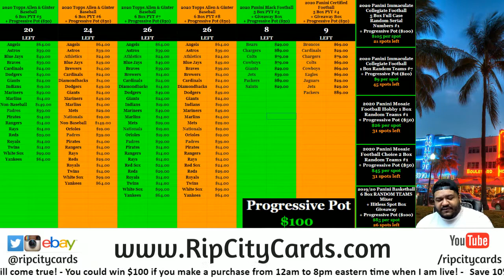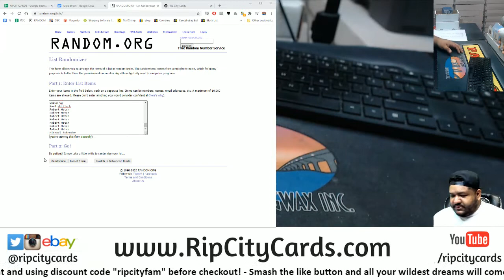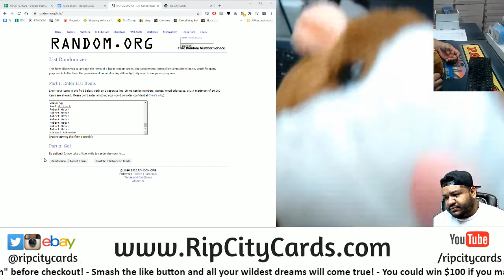$100 Daily Giveaway! (9/17)